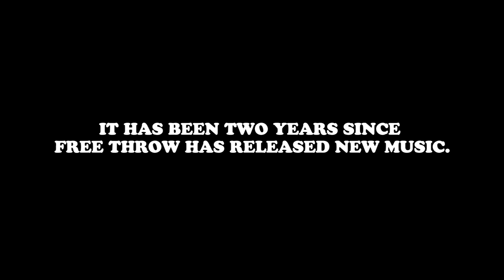Free Throw - Signing announcement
Please to welcome Free Throw to Triple Crown Records
New full length coming 2017

Filmed + Edited by Johnny Komar
FEST 14 footage courtesy of Jeremy Silveira